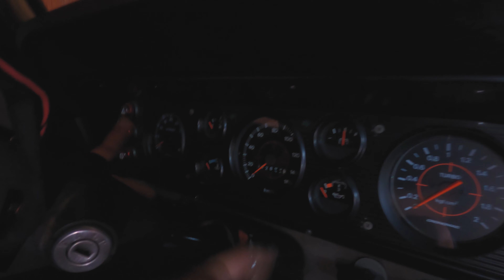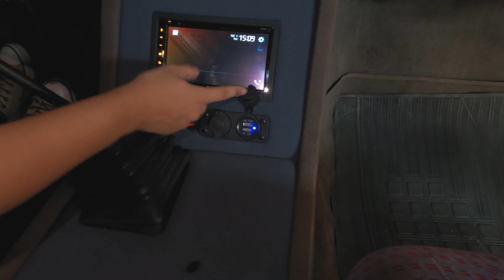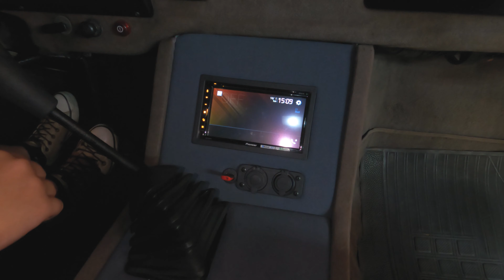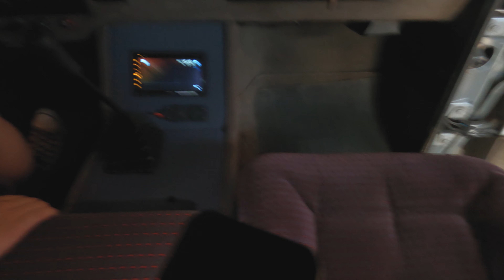Tudo sobre a F1000 Cabine Dupla - Oficina do Victor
Um agradecimento especial ao João e Família por me receberem tão bem e por deixarem eu gravar.

Não deixe de ver as playlists do canal.